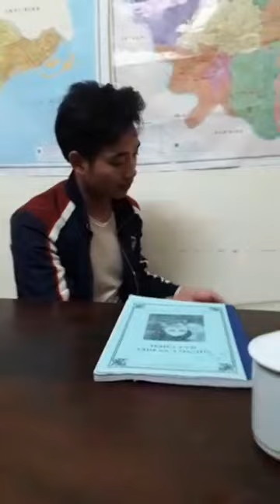[Hát Chèo Song Ca 2018] Du Xuân (Chèo Cổ) - Sơn Tùng ft. Lại Thanh Minh (Nam Định)